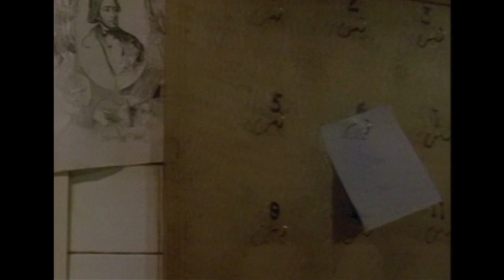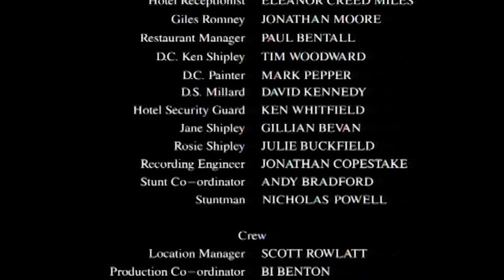Open For Business | Pie In The Sky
Detective Crabbe's restaurant dreams are put to the side when one of their own goes missing! 😳

Sleuth is your one-stop for crime and comedy. A 24-hour detective channel featuring British police procedurals and comedy-dramas. This is where you can watch before-they-were famous actors on shows like The Bill, Lovejoy, Pie In The Sky and more.